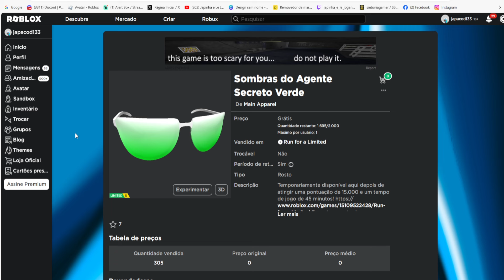Sombras do Agente Secreto Verde Limited UGC GRÁTIS NO ROBLOX FREE LIMITED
wwwwwwwwwwwwwwwwwwwwwwwwwwwwwwwwwwwwwwwwwwwwwwww